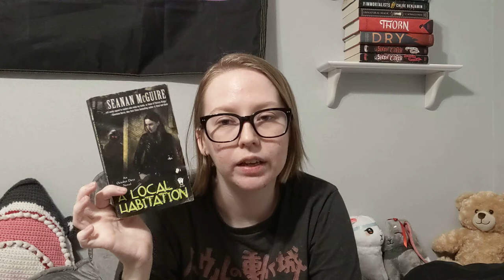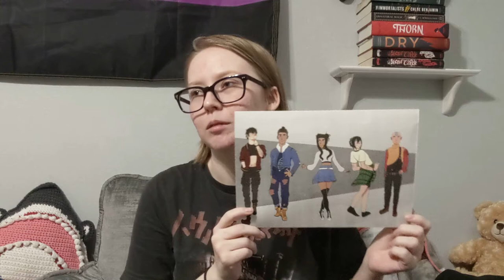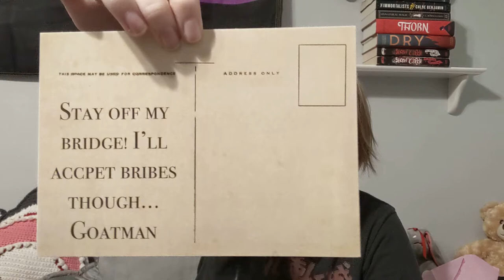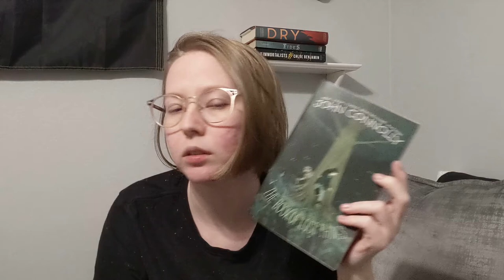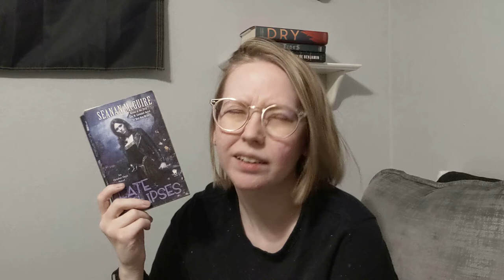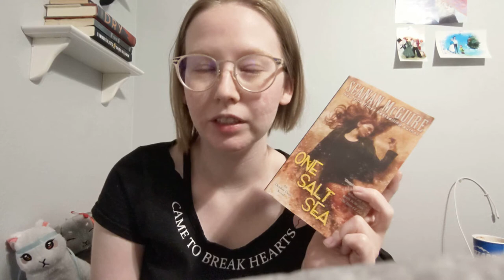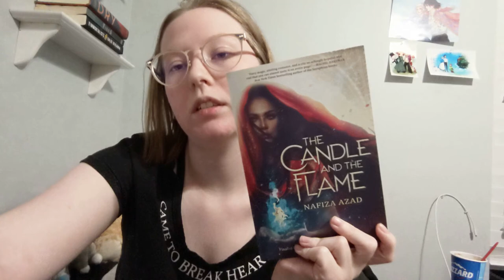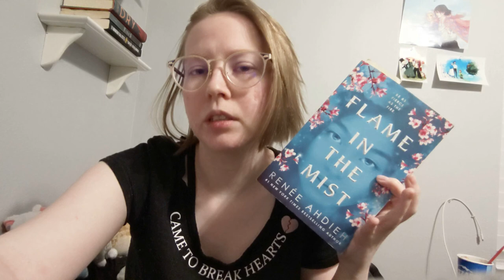Nerdy Haul & Messing Around With Cameras | Reading Vlog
Get your own nerdy merch and help support my friends' shop

Or help me buy new books by supporting my store!

Or just... buy me a book yourself, I guess...